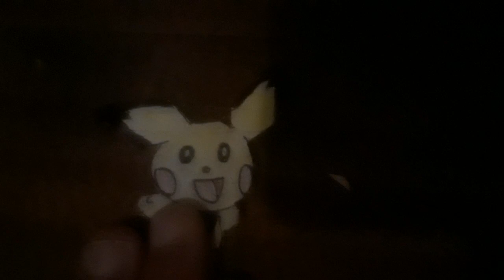Cindy & Pichu Part 13: Meanwhile with David and Tails/ The Ugly Duckling